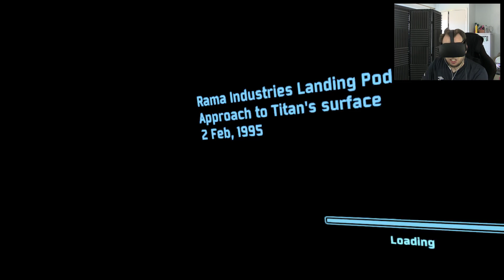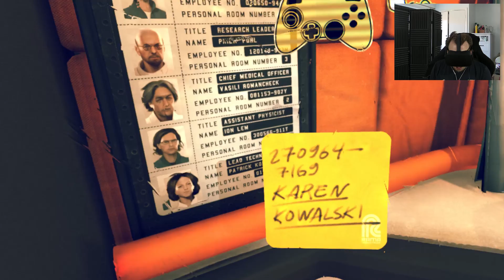P·O·L·L·E·N Gameplay Walkthrough Part 1 - I'M ON A MOON - Pollen VR Oculus Rift CV1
P·O·L·L·E·N Walkthrough Part 1 - P·O·L·L·E·N Oculus Rift VR gameplay Part 1 - Let's Play Facecam Playthrough Review Pretty decent so far.

P·O·L·L·E·N is an atmospheric, suspenseful and highly interactive first person sci-fi exploration game set on Saturn’s moon Titan. Delve into the richly detailed Station M, and try everything you can get your hands on to uncover the mysteries that lie beneath the moon’s crust.